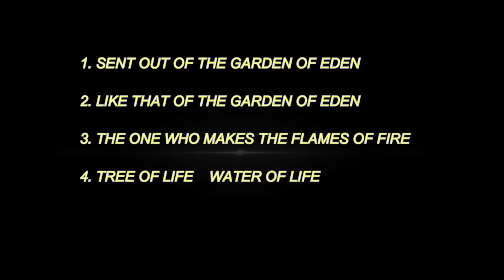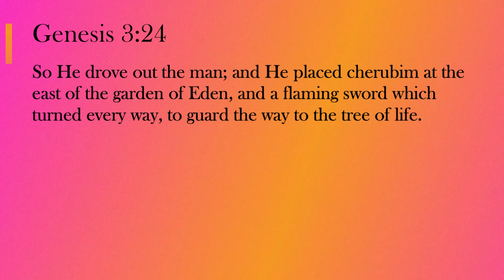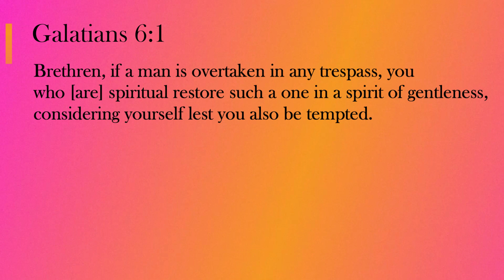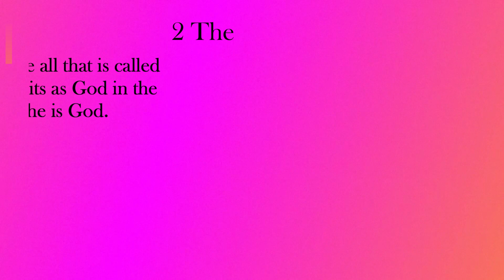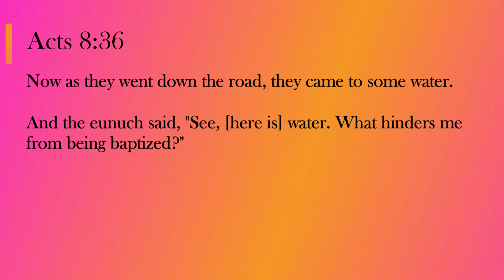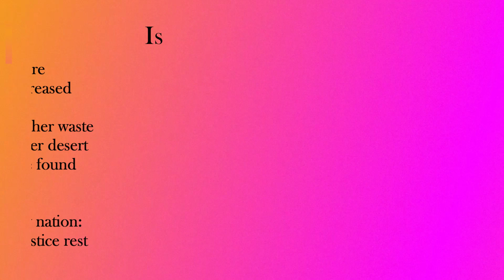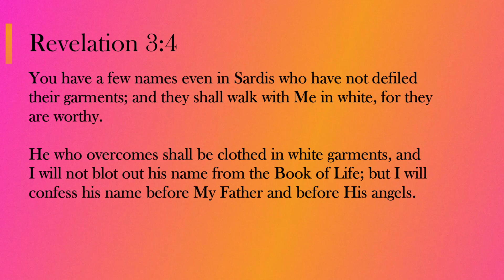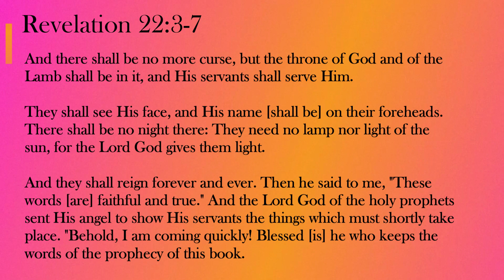PLACED A FLAMING SWORD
Baruch Adonai Ministries is a group of people who have been working towards growing in the LORD and living in the TRUTH. A number of lives that were depressed, broken and disturbed have experienced LORD JESUS CHRIST and are living only because of the HOPE they have received through him.

Baruch Adonai Ministries, 3 rd Floor, Kirthi Plaza, Next to Narayana Hotel Management College, Loyola College Road, Old Alwal, Suchitra, Hyderabad, Telangana.